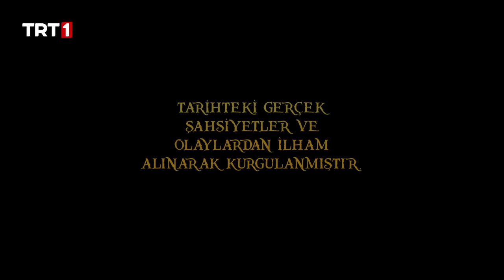Barbaroslar Akdeniz'in Kılıcı 12. Bölüm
Barbaroslar: Akdeniz’in Kılıcı 12.Bölüm Özet:

Oruç‘un mahzeninde bulduğu altınlara el koyan Karabay’ın altınları emanet ettiği Memlük Askerleri, Pietro’nun kumpası neticesinde öldürülmüş ve bu cinayet suçları da Oruç ve Leventlerinin üstüne atılmıştı. Oruç, altınları çalanları bulduğu takdirde gerçek katillerin ortaya çıkacağını öne sürerek zindandan kurtulmuş ancak İlyas’ı Karabay’a rehin vermek zorunda kalmıştı. Karabay ise Oruç‘un geç kaldığını bahane ederek İlyas’ı idam sehpasına çıkarmıştı. Altınları bulup İlyas’ı idamdan kurtarmak için çabalayan Oruç sonunda altınların izini bulmuş ancak kendisini başarısızlığa uğratmak için gelen Sylvio ve adamları tarafından yolu kesilmişti. Oruç, Sylvio’yu atlatabilecek midir? Altınlar İskenderiye hudutlarından dışarı çıkmadan Pietro’nun adamlarını yakalayabilecek midir? İdam sehpasına çıkan kardeşi İlyas’ı kurtarmayı başarabilecek midir? Diğer taraftan Derviş‘in izini bulan Meryem ve Hızır, Antuan’ın tuzağına düşmüş ve Pietro’nun esiri olmuşlardır. Sırlı kitabın peşinde olan Pietro, Derviş’in hayatına karşılık kitabı istemiş ancak kitabın yerini Hızır’dan öğrenemeyen Pietro, Derviş’e çevirdiği silahın tetiğini çekmiştir. Derviş ölecek midir? Meryem ile Hızır, Pietro’nun elinden kurtulabilecekler midir? Tüm bunların yanı sıra Meryem, Pietro’nun ağabeyi olduğunu nasıl öğrenecektir? Pietro’nun kardeşi olduğuna dair güçlü şüpheler edinecek olan Meryem’in bu durum karşısındaki tutumu hangi yönde şekillenecektir? Gelmesiyle İskenderiye’de dengeleri değiştiren Hüma’nın yeni eylemi ne olacaktır? Girişeceği eylemi neticesinde Firuze ile bir kez daha karşı karşıya gelecek olan Hüma’nın Firuze’yle olan mücadelesi nelere yol açacaktır?